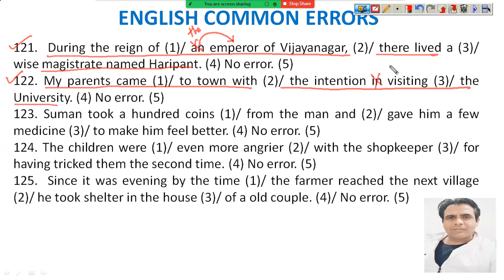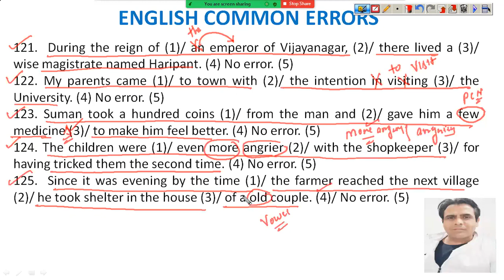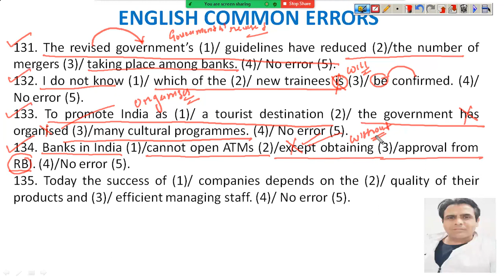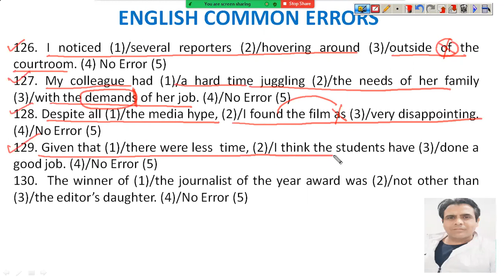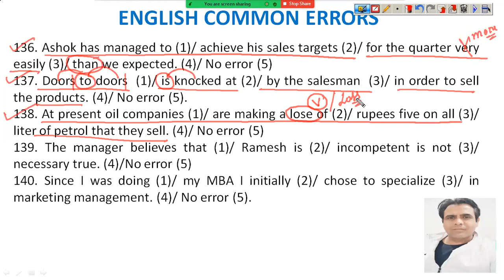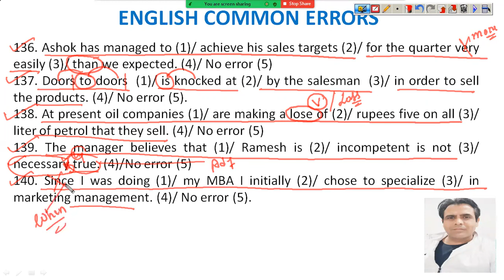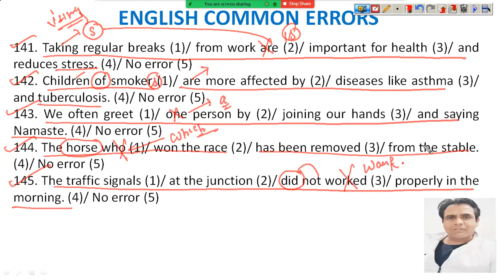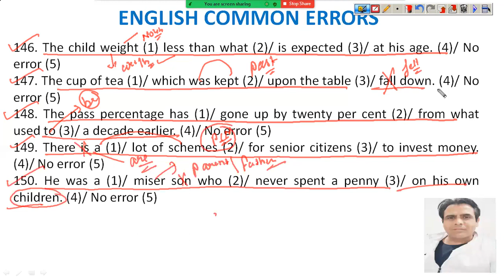I English Common Errors- Part 5 I By English Mentor (Anil Khattak) I